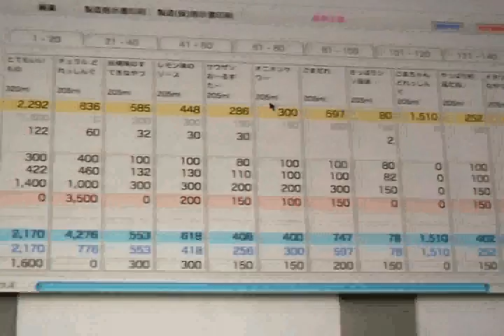FileMaker Fun Night! Movie for 2007 FileMaker DevCon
Hello to every FileMaker Freak